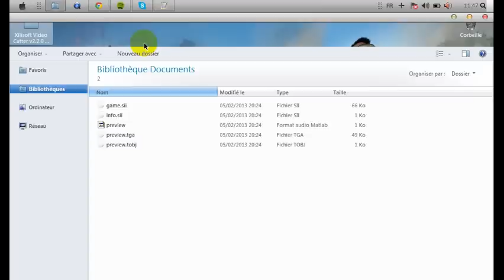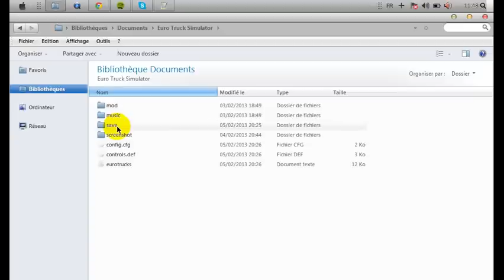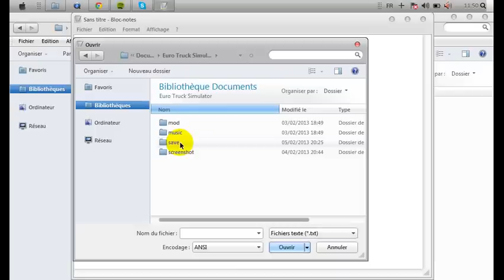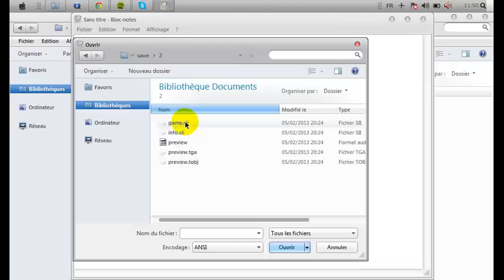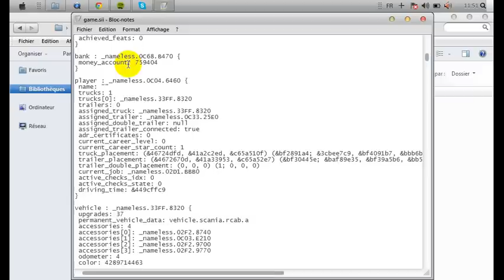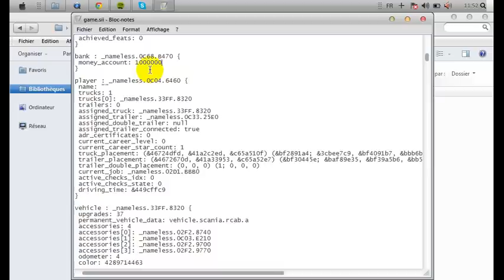[ASTUCES] Argent Illimité dans Euro Truck Simulator [FR-HD]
Je vous donne l'astuce la plus facile pour avoir de l'argent illimité dans Euro Truck Simulator.

Liker, pour faire monter la vidéo !
Commenter pour que je vous donne toujours mieux !

MrJulesElite